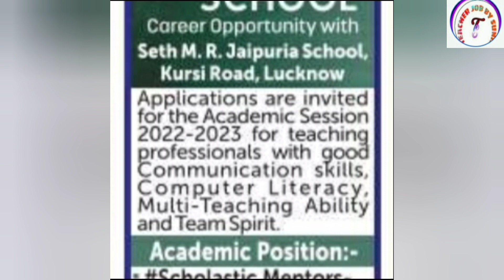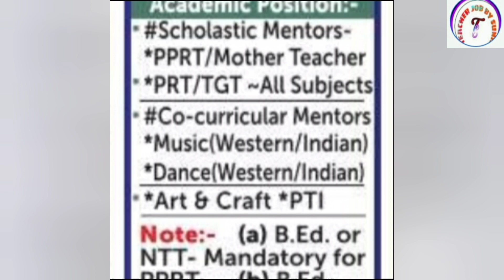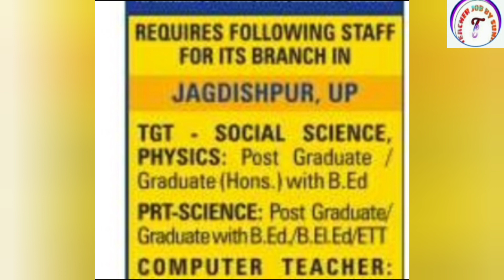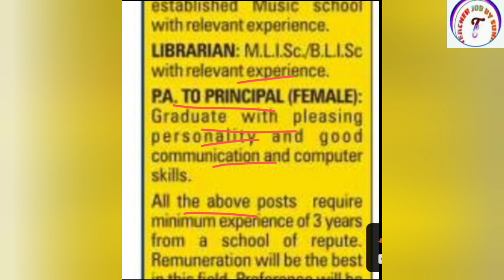Teacher Vacancy In Private School 2022 | Teacher Interview 2022 KVS NVS | TEACHER BHARTI 2022 | CTET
Teacher Vacancy In Private School 2022 | Teacher Interview 2022 KVS NVS | TEACHER BHARTI 2022 | CTET | Teacher Job Sunil

KVS👇

KVS RECRUITMENT
KVS VACANCY

NVS👇

NVS PREPARATION

DPS👇

DPS VACANCY
DPS RECRUITMENT